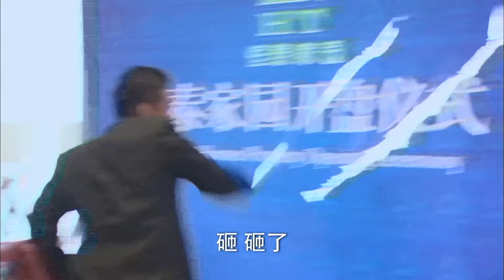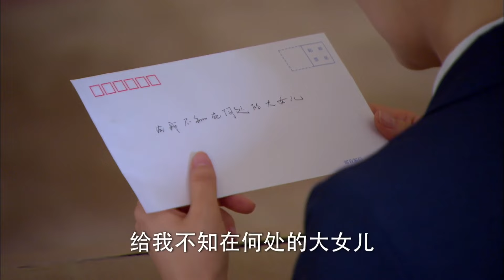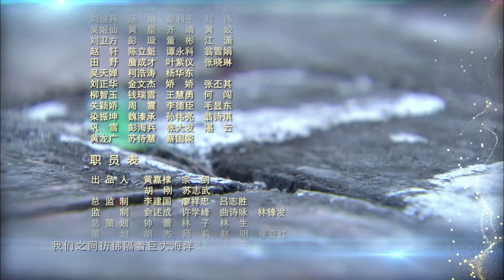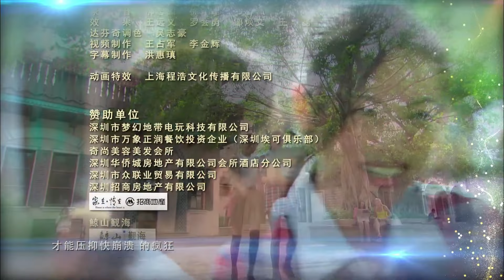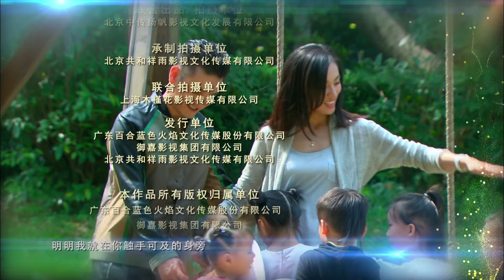【言情都市剧】《步步深爱》第31集｜豪门千金为了报复父亲主动攻略男神却不知自己一步步陷入真情 （乔任梁，袁冰妍，袁姗姗）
导演：陈铭章
主演：袁姗姗、乔任梁、袁文康、周放、大左、袁冰妍
《步步深爱》讲述了一个满怀抱负、积极正直的新时代年轻人，坚守原则，不舍志向，走向成功的故事。在世纪畅想广告公司做创意的男任一凡，女友陈青不辞而别，每天晚上都到他们曾经约会的地方等待陈青归来。三年时间没等到陈青归来，反而等到一名隐约之间和陈青有着相似之处的女子——叶琳。任一凡决定开始新的生活，两人一见如故。没想到，任一凡第二天一到公司，便发现叶琳是自己公司新来的老板。更令人没想到的是，陈青是叶琳同父异母的姐姐，为了报复父亲叶双城当年的始乱终弃，重新出现在任一凡的生活中，并与叶琳生意上的竞争对手纪续刚达成默契。任一凡在这段复杂的情感中经历了迷惘和成长，同时也创办了自己的公司并成功帮助叶琳打败纪续刚。一路上，任一凡和叶琳终于看清彼此才是真爱，陈青在失去了一切之后也才明白，爱能化解恩怨，生命中有太多美好比仇恨重要得多